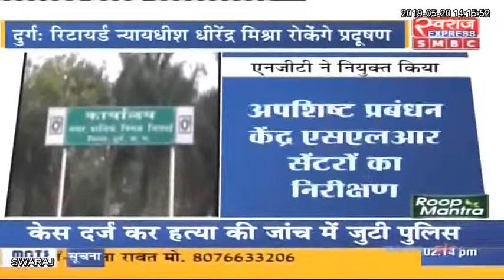प्रदूषण को नियंत्रित करने रिटायर्ड न्यायधीश धीरेंद्र मिश्रा की नियुक्ति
दुर्ग : नेशनल ग्रीन ट्रिब्यूनल ने प्रदेश में प्रदूषण को नियंत्रित करने रिटायर्ड न्यायधीश धीरेंद्र मिश्रा की नियुक्ति